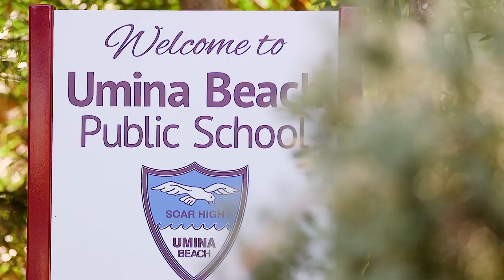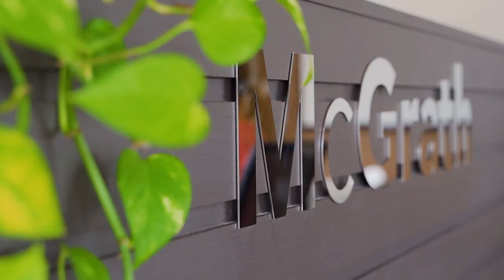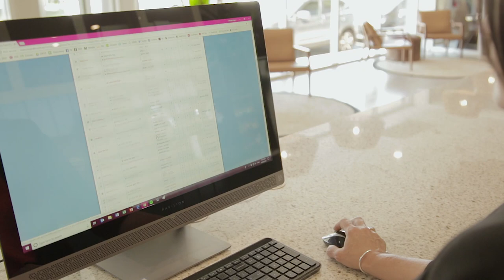Matt Dawson - Agent Profile - McGrath Ettalong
Integrity and clear communication are two qualities that resonate well with McGrath’s Woy Woy area specialist Matthew Dawson. After all, they are at the very core of the level of service he is committed to providing. Past clients speak warmly of their interactions with Matthew and he’s known for the positive approach he takes to all his professional dealings. Matthew is well versed in what it takes to really understand a client’s needs and negotiate with buyers to achieve the best possible sale price. He understands the power of not only getting homes presented right but also making sure the feel and flow of his client’s homes are at the best. “Putting an owner first and doing everything I can to help and respect buyers find their home is crucial to how I do business; it’s what I would appreciate if I were to sell or buy my family home. For someone to make that emotional process as smooth as possible is the very minimum of a client’s expectation as far as I’m concerned.”

SPECIALTY SUBURBS
Blackwall - Booker Bay - Ettalong Beach - Woy Woy